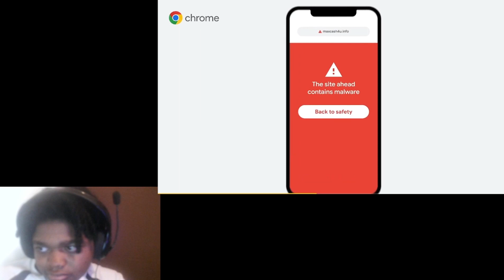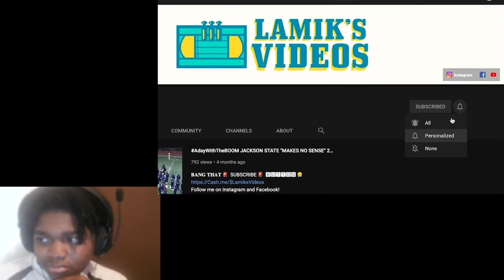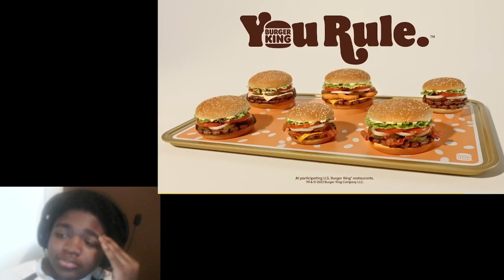GAMB Vs NOSAB Reaction Video 2023 Upcoming Band Head React to Battle of The Bands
Come Watch Two Awesome Mass Band As They Battle In ATL

Have notifications on
What to Expect On This Channel
Games
Vlogs
Pranks
Marching Bands
Basketball Videos / Public Interviews

Make sure to have a great day♥️